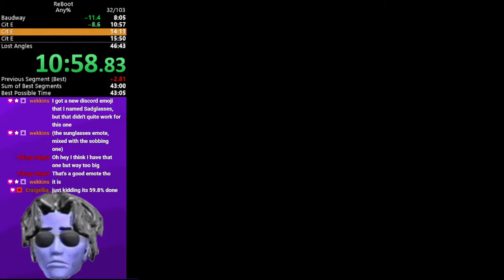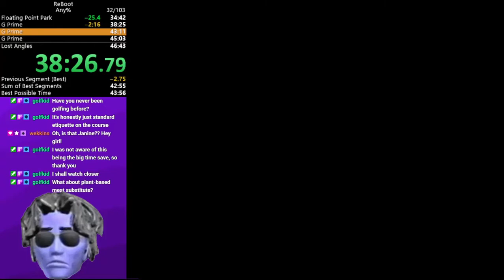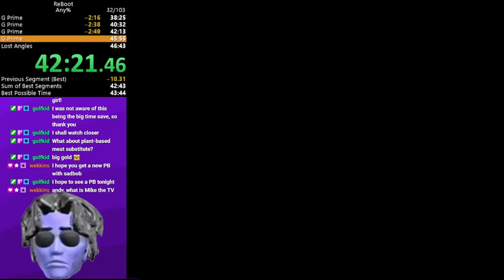ReBoot (PS1) - Any% - 43m46s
Easily the best run of this I've done so far. A lot of my improvements since my old runs have come from route changes, but my movement was just much better overall as well.

I had an idea about level 5 but wasn't able to do it this run. It might be worth getting the key near the third tear before mending the tear, letting you leave that area sooner and catch a better platform cycle near the end. I suspect level 17 could be routed a bit better to spawn the last tear sooner and save more time. I could probably do each of the bosses faster. I still don't really understand the FPP boss.

There's probably more time save all over the place I'm still not seeing. I've been very surprised by how low this has been able to go compared to what I used to think was possible. This game has a higher skill ceiling that it seems it should.

My goal is still to get a run within one minute of my sum of best, but I think a 42:xx run would be nice. Maybe even 41:xx depending on how much could be found.